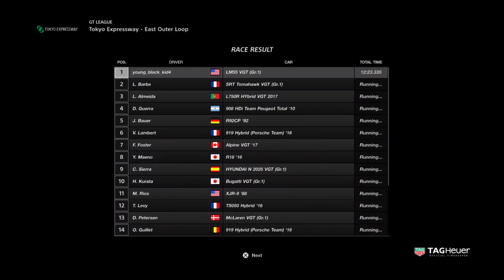New car build testing it out